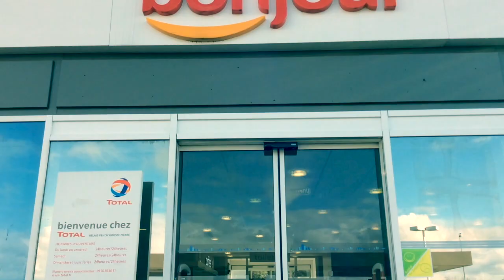résidence jour 1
Première résidence des So'Filles à Valence au Baron de Bayanne